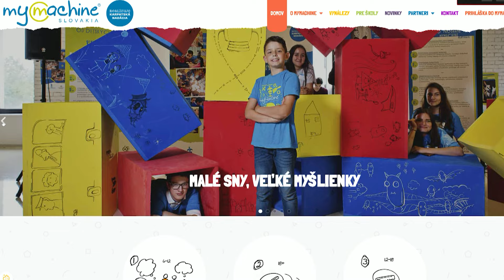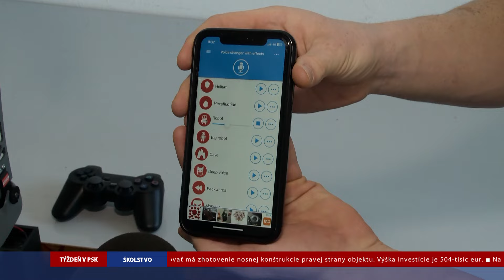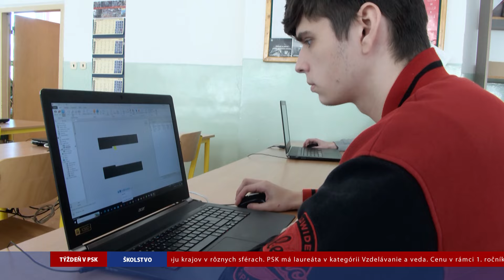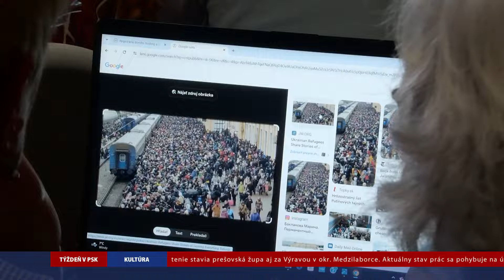Týždeň v PSK, 13. týždeň, 2024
PREŠOVSKÝ SAMOSPRÁVNY KRAJ | Týždeň v PSK, 13. týždeň, 2024 | Inovácie a odbornosť | Päť rokov knižnice v Levoči | Tri ženy pod orechov v DJZ